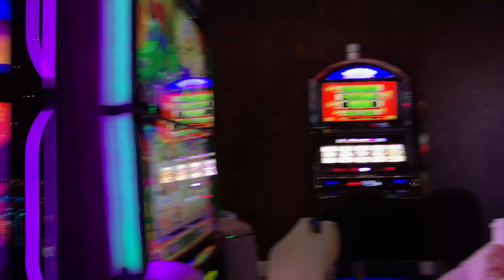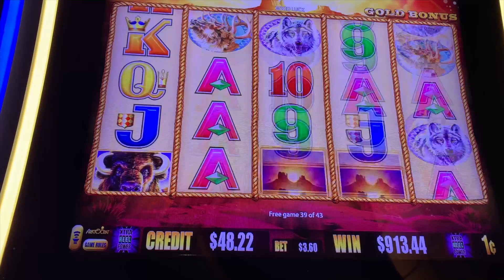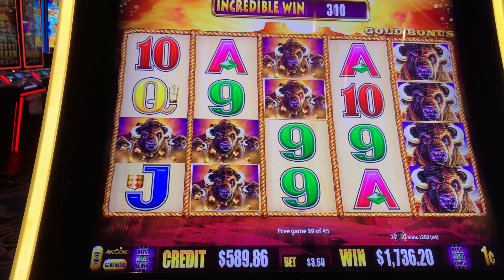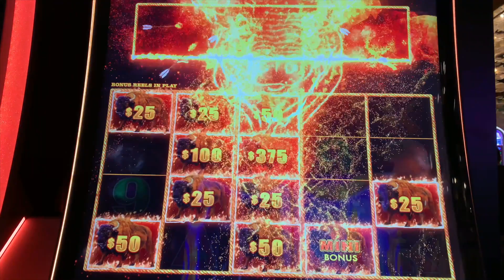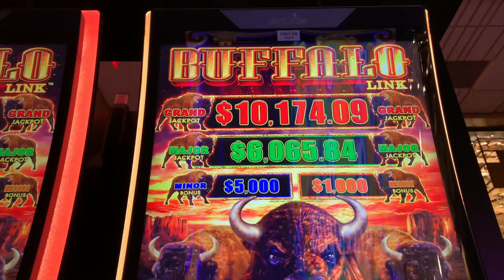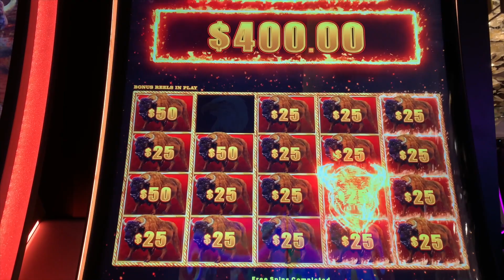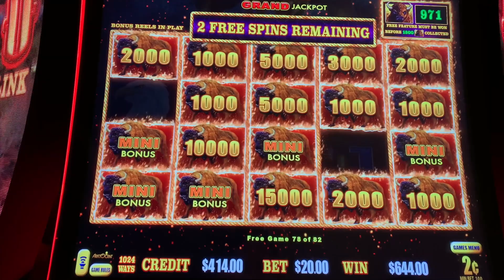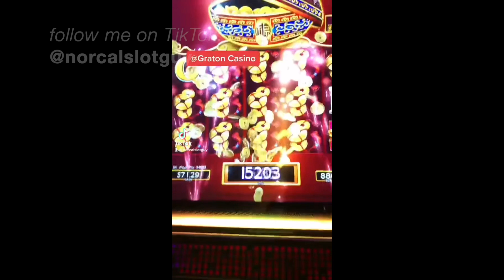💰 HITTING BUFFALO GOLD & BUFFALO LINK JACKPOT HAND PAYS 🙌 @ Graton Casino | NorCal Slot Guy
The NorCal Slot Guy Show | Season 5 Episode 34

The purpose of this channel is not to advertise or promote gambling but to enjoy the thrill of slot machine wins, jackpots and bonuses!  These videos are intended for 18+ only. If you have troubles with gambling, please seek help.